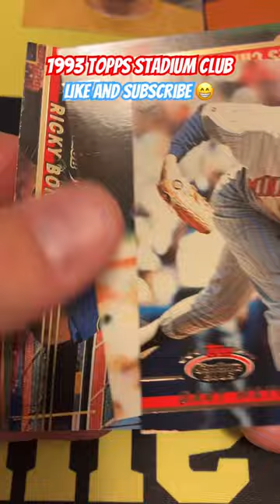Sweets photos📸 but a dud pack🤷🏻‍♂️ 93 Topps Stadium Club Series 3!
In this we are opening 1993 Topps Stadium Club. This has best photos on baseball cards but this pack well wasn’t very good. Still fun but no stars.